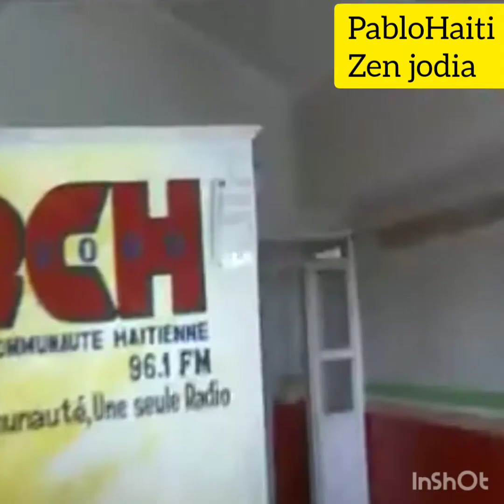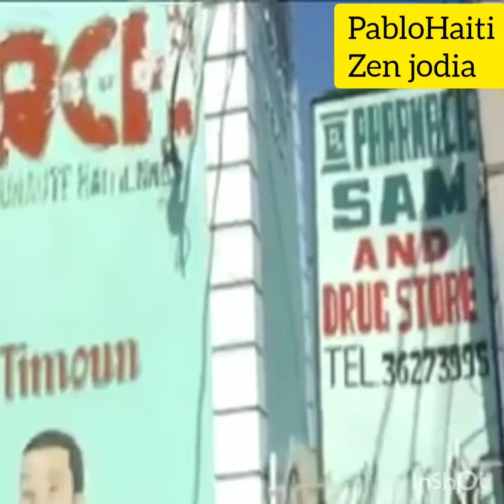Men kijan jounen te ye nn kek zon pou peyiya anba gwo kout bal men radio pran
Siw  pawe kijan bagay yo teye  se pa fot mwen  tout bagay yo live la pou nou bal bal bal kap fè